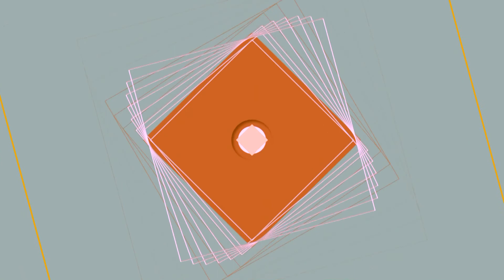MASTER TV ŁUKÓW - Zaproszenie na II Festiwal Jurajski